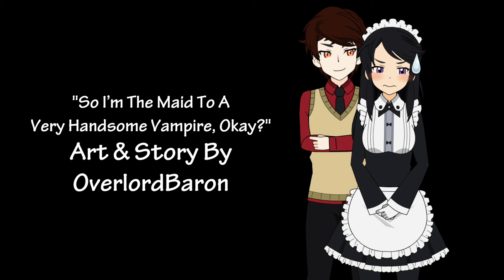So I’m The Maid To A Very Handsome Vampire, Okay? (VN Animation Short)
Lily Trang was just an ordinary girl who was hit by a bus and was saved by a vampire named Vermillion Jiang. In order to repay her debt, she is forced to become his maid.

CAST & CREW
Art & Story by OverlordBaron
Lily - Ashe Corinthos
Vermillion - MagnetsHDTW
Hoodlums - Tyrantking & Moist Rotisserie